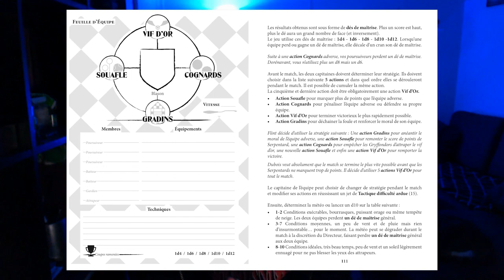Tu es un Sorcier est disponible !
Musique : Harry Potter and the Chamber of Secrets Game Music - Diagon Alley